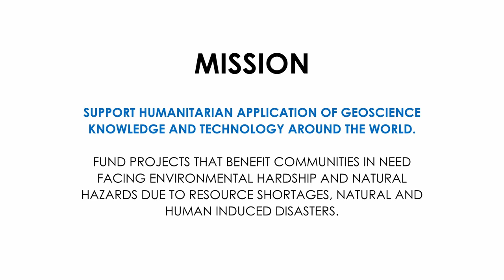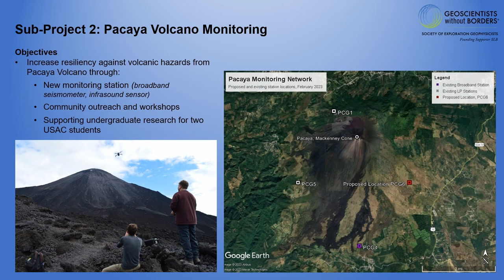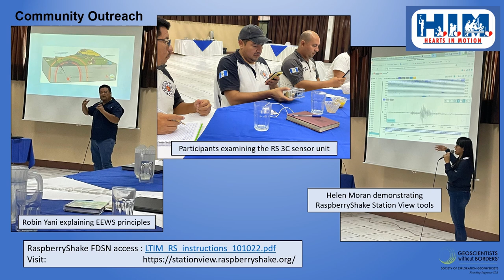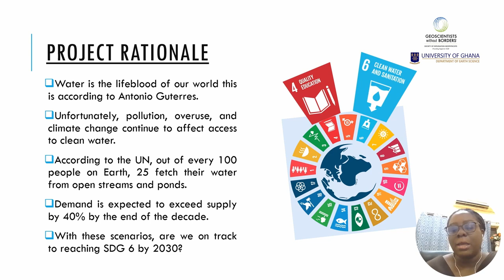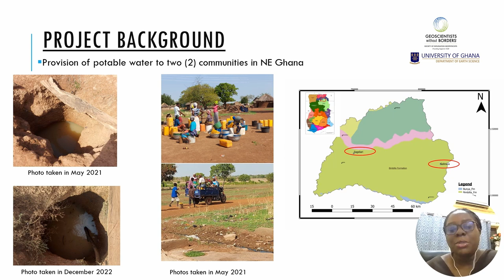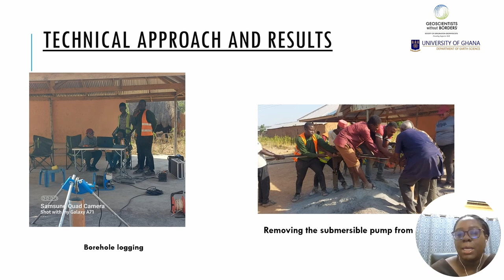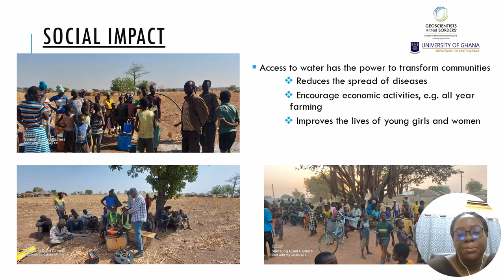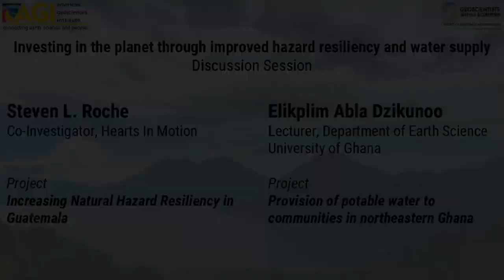Geoscientists without Borders Earth Day Webinar 2023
Hosted by SEG and American Geosciences Institute, this free webinar features two Geoscientists Without Borders humanitarian projects and provides information about how these projects are helping to increase resiliency to geologic hazards in Guatemala and improving potable water access and supply for communities in northeastern Ghana. By helping these communities address their challenges, these GWB projects are helping to ‘invest in the planet,’ the theme for Earth Day 2023